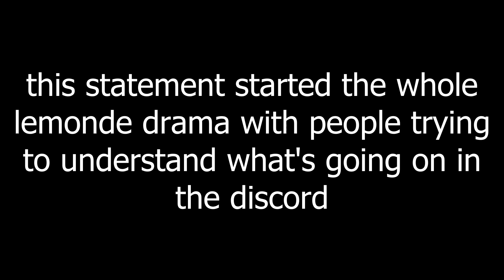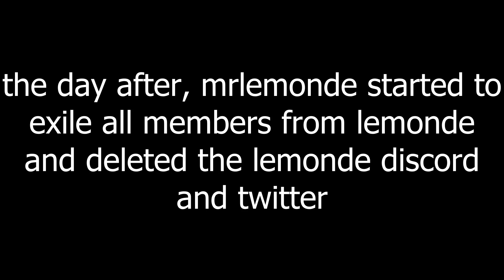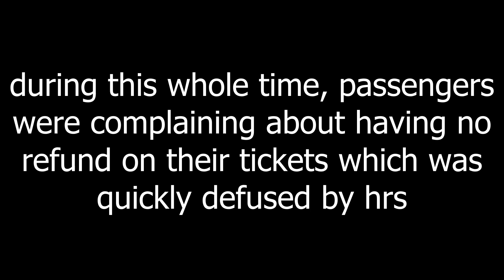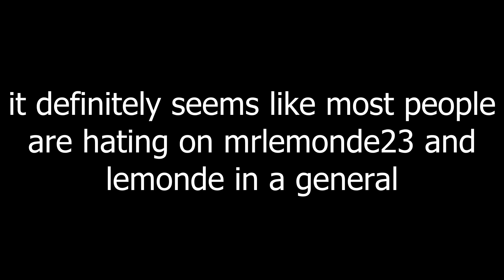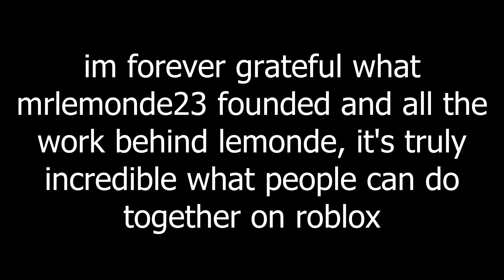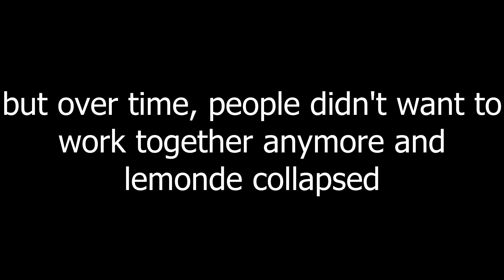the unraveling of lemonde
btw i forgot to state that mrlemonde23 tried to steal all the group funds of lemonde so yeah

anyways, im thinking of making more videos like this but they take a while